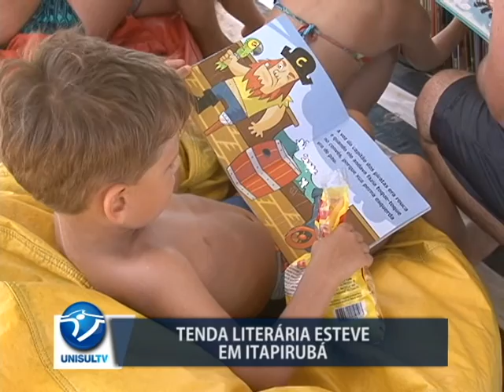Tenda Literária: primeira edição é realizada na Praia de Itapirubá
Começou nesse fim de semana a primeira edição de 2016 do projeto Tenda Literária, a ação realizada pela biblioteca de imbituba tem a intenção de levar cultura e aprendizado para quem curte as praias do município. A escolhida para iniciar o projeto foi a Praia de Itapirubá